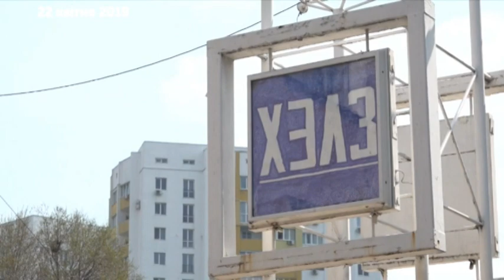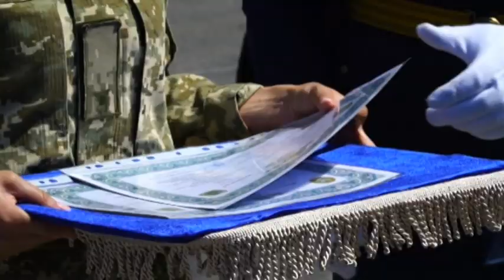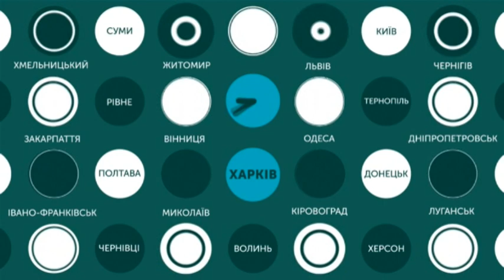21.06.2019. Новини. 13:30